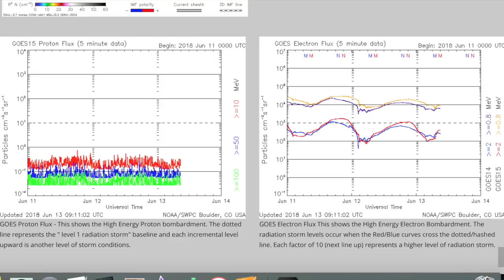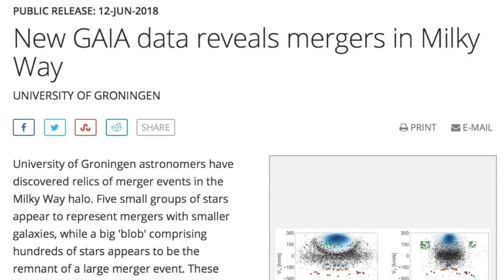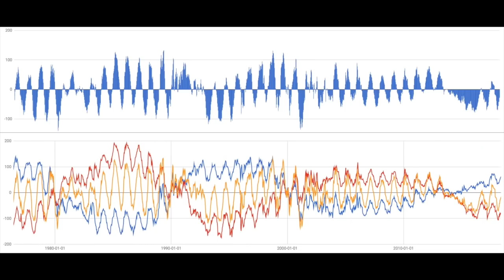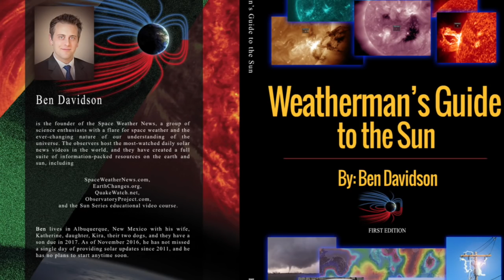Storms, Sunspots, Fractal Tornado | S0 News Jun.13.2018